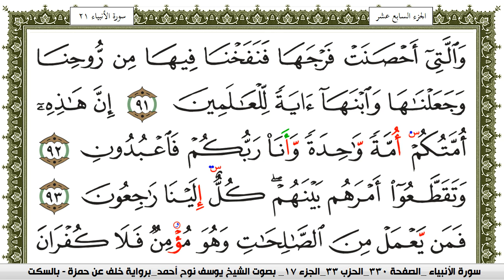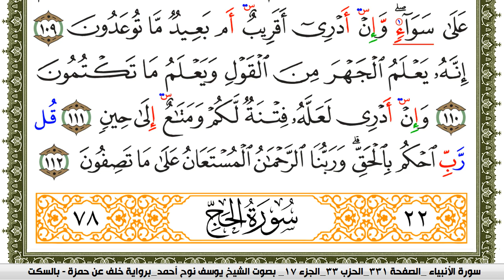سورة الأنبياء مكتوبة يوسف نوح احمد برواية خلف عن حمزة بالسكت العام